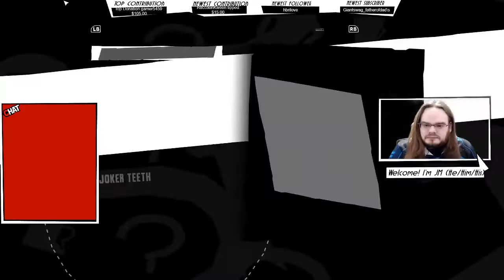Batman Arkham Asylum Ep 10 Dealing with Ivy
Batman: Arkham Asylum is a 2009 action-adventure game developed by Rocksteady Studios and published by Eidos Interactive in conjunction with Warner Bros. Interactive Entertainment. Based on the DC Comics superhero Batman and written by veteran Batman writer Paul Dini, Arkham Asylum was inspired by the long-running comic book mythos. In the game's main storyline, Batman battles his archenemy, the Joker, who instigates an elaborate plot to seize control of Arkham Asylum, trap Batman inside with many of his incarcerated foes, and threaten Gotham City with hidden bombs. Most of the game's leading characters are voiced by actors who have appeared in other media based on the DC Animated Universe; Kevin Conroy, Mark Hamill, and Arleen Sorkin reprised their roles as Batman, the Joker, and his sidekick Harley Quinn respectively.